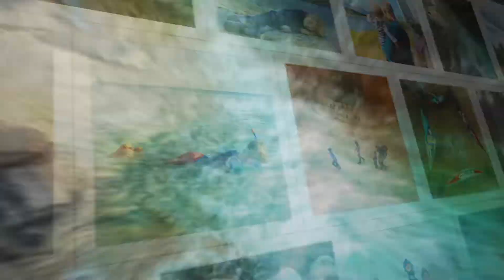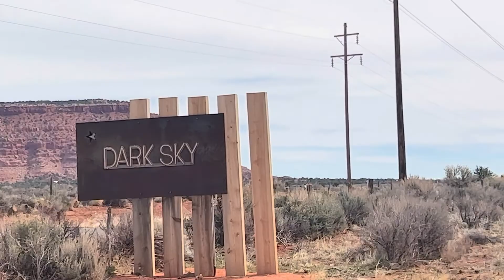One night in Kanab - Dark Sky RV Park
Follow along as we stay one night in Kanab - Dark Sky RV Park.  This was such a cool campground!  We enjoyed the views, hit (literally) the zipline and did some stargazing!

Near the end of 2017 we sold our house, two vehicles and almost everything we owned to travel around the US as a full time RV family in our fifth wheel RV with 4 of our 5 kids and 2 crazy dogs. We share our Life In Motion journey as we seek adventure, a more simple life, less stuff and more happiness.